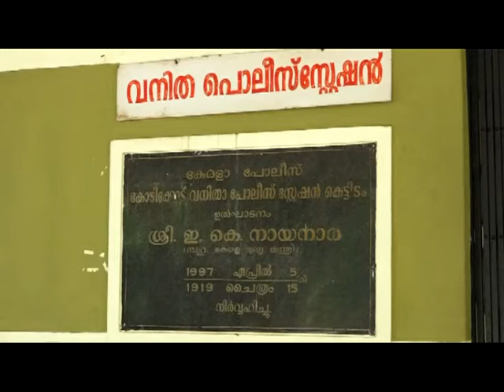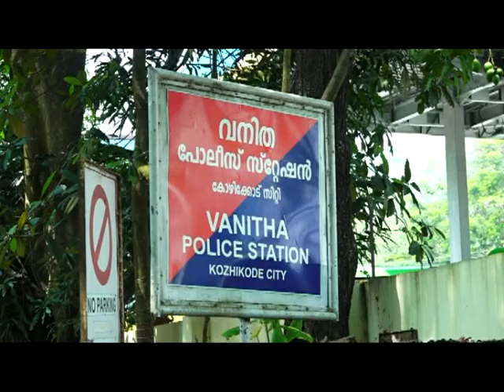KOZHIKODE JILLAVARTHAKAL 08 03 2021